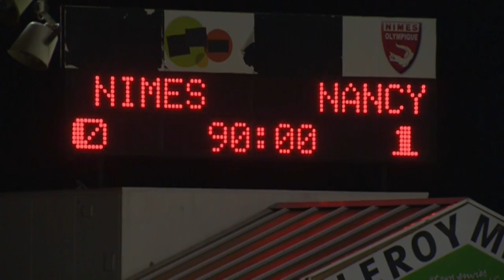Nîmes Olympique - AS Nancy-Lorraine (0-1) - 04/04/14 - (NIMES-ASNL) - Résumé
Revivez les meilleurs moments de Nîmes Olympique - AS Nancy-Lorraine (0-1) en vidéo.

Stade des Costières - vendredi 4 avril 2014

Buteurs : Benjamin MOUKANDJO (32' pen - AS Nancy-Lorraine)

Composition Nîmes Olympique : 2 - Jérémy CORDOVAL / 3 - Jean-Alain FANCHONE / 4 - Mame Ousmane CISSOKHO / 5 - Nenad KOVACEVIC / 9 - Samir BENMEZIANE / 14 - Abdel-hakim OMRANI / 16 - Cyrille MERVILLE / 18 - Benoit POULAIN (c) / 22 - Aurélien BOCHE / 28 - Abdel HSISSANE / 29 - Vincent GRAGNIC

Composition AS Nancy-Lorraine : 3 - Joël SAMI / 5 - François BELLUGOU (c) / 6 - Thomas MANGANI / 11 - Benjamin MOUKANDJO / 14 - Joffrey CUFFAUT / 18 - Lossemy KARABOUE / 19 - Alexandre CUVILLIER / 25 - Jeff LOUIS / 26 - Vincent MURATORI / 27 - Thomas AYASSE / 30 - Paul NARDI